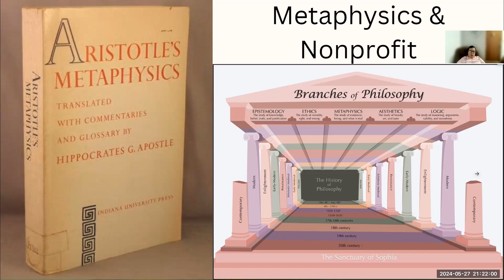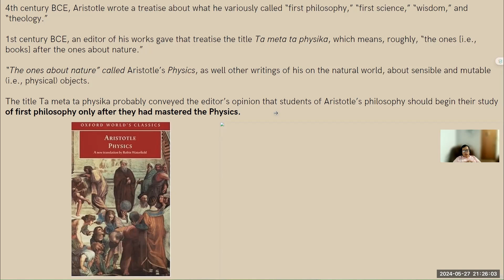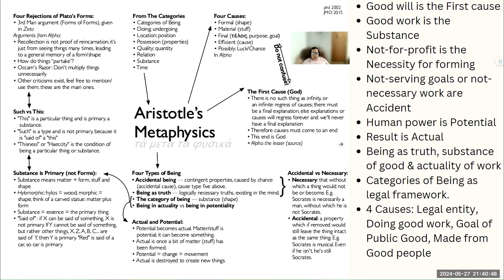CEP 5/28: External Development: Metaphysic & Nonprofit. Aristotle's First Philosophy.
Description:
Welcome to our deep dive into Aristotle's Metaphysics, where we unravel the foundational concepts of the First Philosophy. In this video, we'll explore Aristotle's definition of metaphysics and delve into his core ideas of substance, the first cause, the four causes of being, and the categorization of being. Discover how these ancient philosophies continue to influence modern thought.

Key Highlights:

Understanding Metaphysics: Aristotle's Definition
The Concept of Substance: What Truly Exists?
The First Cause: Unraveling the God
The Four Causes: Material, Formal, Efficient, and Final
Categorizing Being

Mô tả:
Chào mừng đến với buổi Giáo dục cộng đồng về Siêu hình học của Aristotle, nơi chúng tôi khám phá các khái niệm nền tảng của Triết học Đầu tiên. Trong video này, chúng tôi sẽ khám phá định nghĩa về siêu hình học của Aristotle và đi sâu vào các ý tưởng cốt lõi về bản chất, nguyên nhân đầu tiên, bốn nguyên nhân của sự tồn tại và phân loại các loại hiện hữu. Khám phá cách những triết lý cổ đại này tiếp tục ảnh hưởng đến tư duy hiện đại.

Điểm nổi bật:

Hiểu về Siêu hình học: Định nghĩa từ Aristotle
Khái niệm về Bản chất: Cái gì Thực Sự Tồn Tại?
Nguyên nhân Đầu tiên: Khám phá khái niệm Thần thánh
Bốn Nguyên nhân: Chất liệu, Hình thức, Tác động và Mục đích
Phân loại Hiện hữu

Hãy đón xem video tiếp theo của chúng tôi, nơi chúng tôi áp dụng phương pháp siêu hình học để phân tích triết lý phi lợi nhuận.